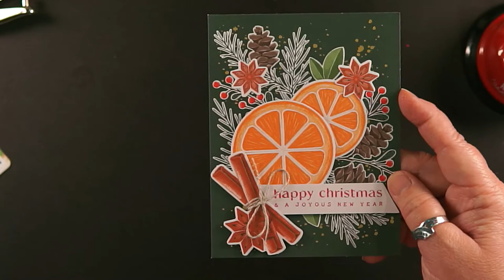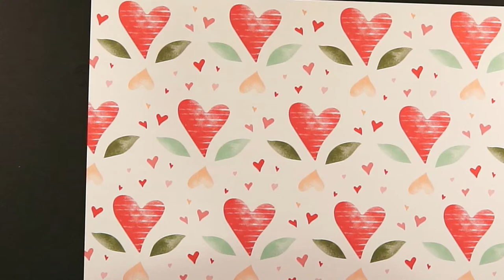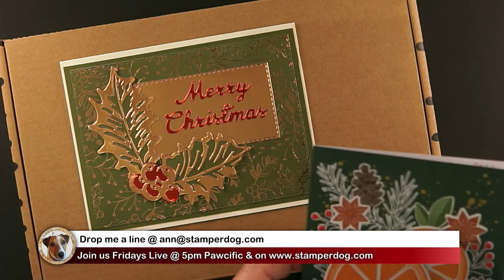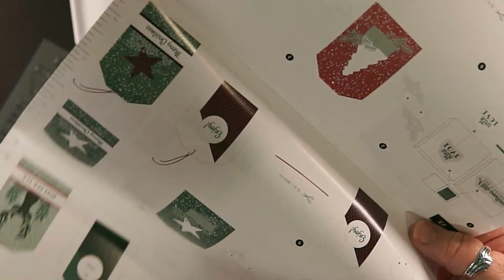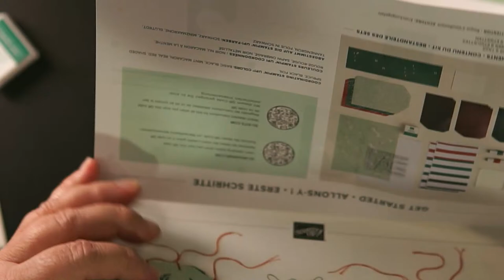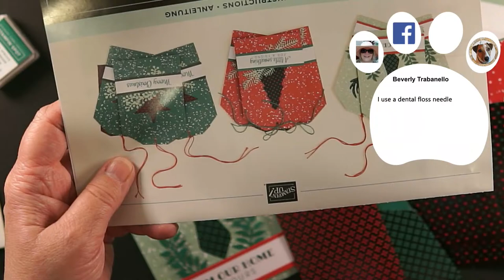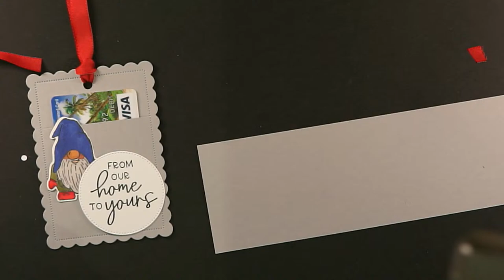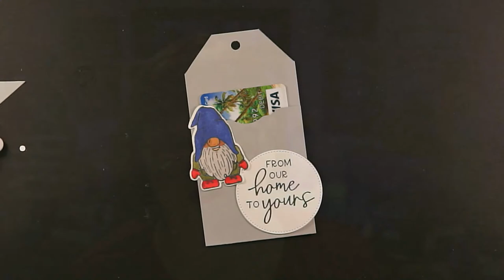🔴 3 Ways to Make Gift Tags for Your Christmas Presents!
Join us at our new day & time and help design a card or crafting projectwith me.  We'll be sharing different ideas using the same supplies.

😎 Grab the links to our blog, socials & shopping

💥 Link to great magnets for your dies & other great papercrafting items you'll want to add to your craft table

00:00 Introduction
01:24 Happy Mail
07:48 Sneak Peek at 2023 Crafting Products
20:32 Gift Tag Crafting Kit
35:22 Making a Gift Tag with a Die Cutting Machine
45:48 Suggested Tag Dies
47:02 Making a Gift Tag with No Supplies